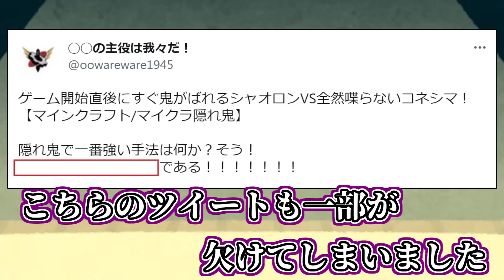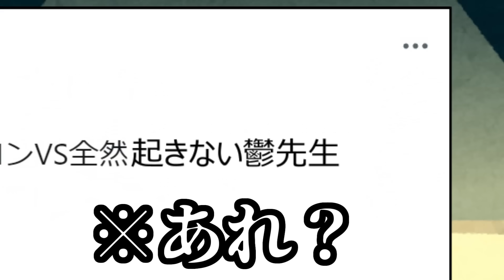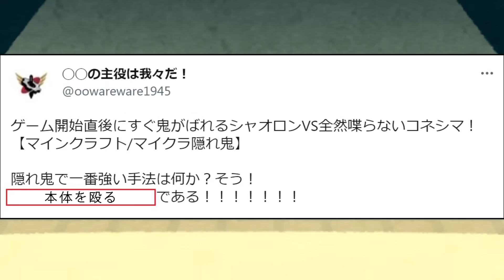【大喜利】時代遅れですよ、そんなの【我々式】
これが本当のいつも通りってかｗ